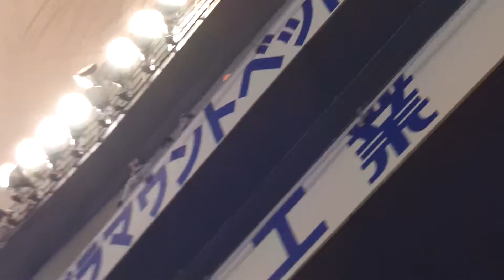日米野球４ 試合前 メジャーオールスター レフトスタンド 遠投するペレス 客をあおるサンタナ お手本を見せるベラス